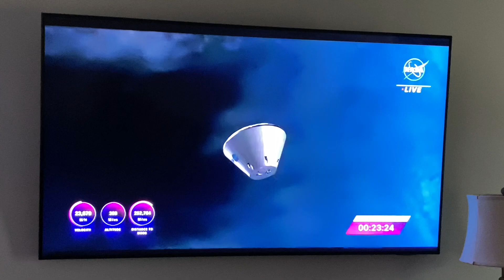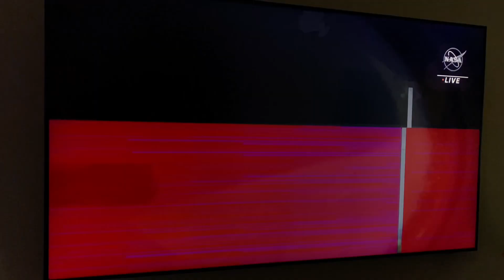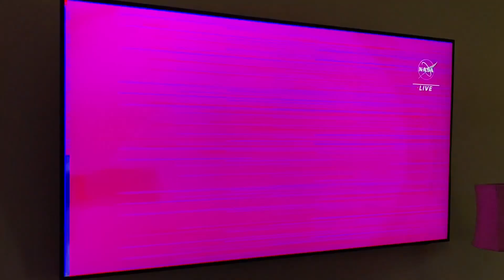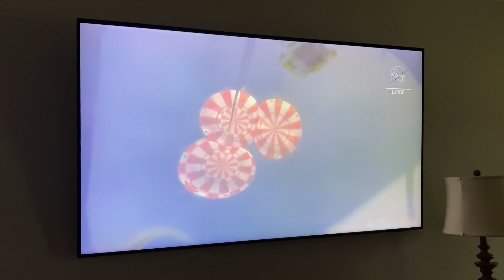Orion Coming Home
Highlights of the Orion coming home with some of Dad’s commentary. ENJOY💚

*MY HUSBAND'S EBAY STORE AND YOUTUBE CHANNEL ~THANKS FOR SUPPORTING US~
POKEDAD'S COLLECTIBLE CARDS PLUS